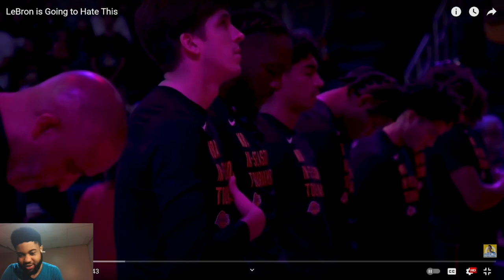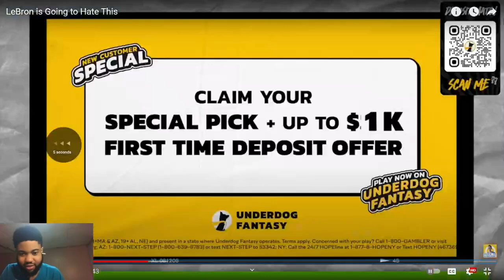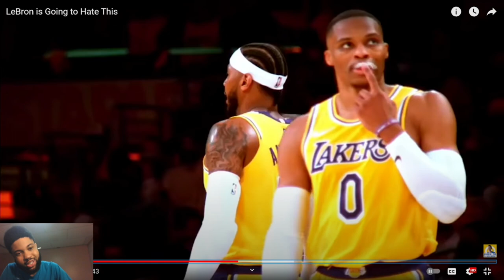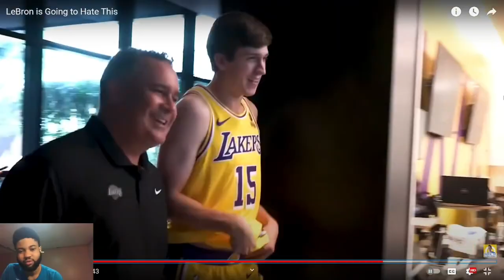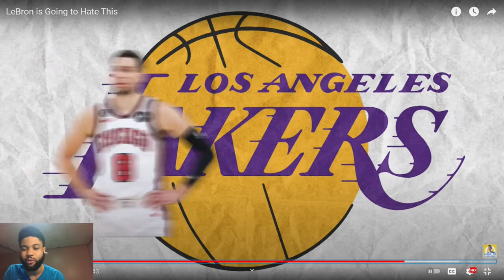AIN'T NO PARTY LIKE! Reacting To LeBron is Going to Hate This!